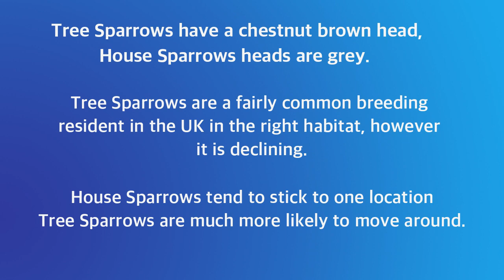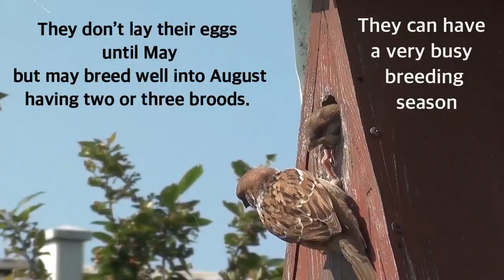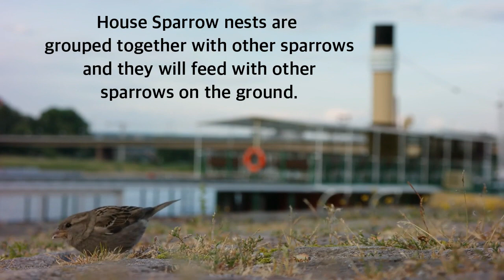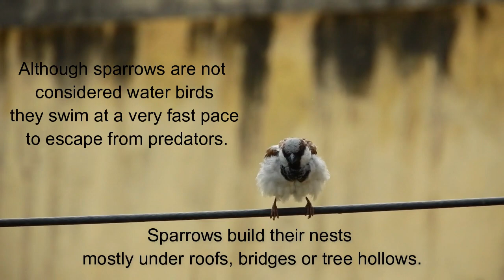Tree Sparrow & House Sparrow Facts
House Sparrow & Tree Sparrow Facts